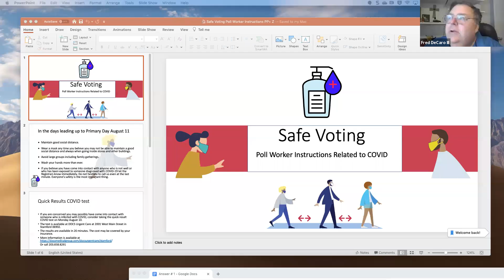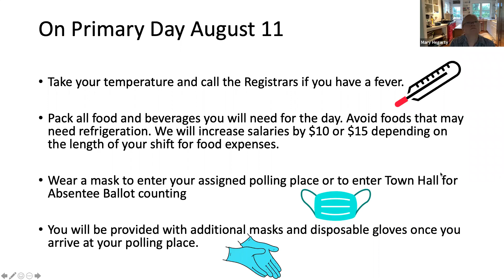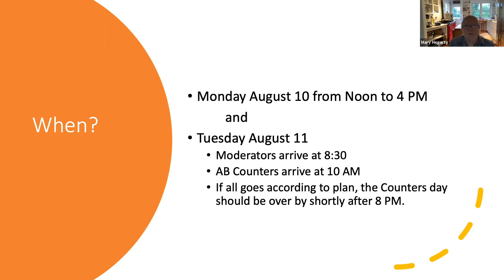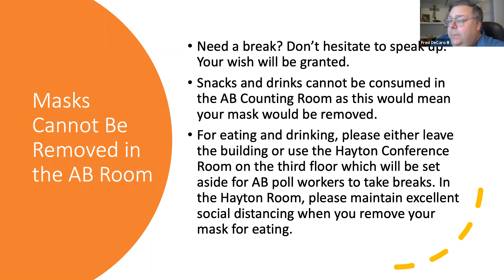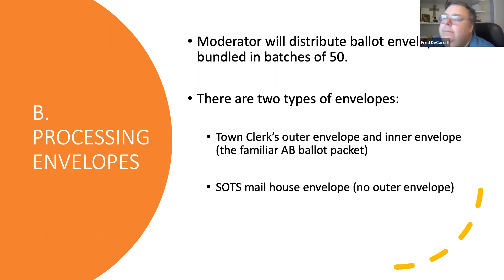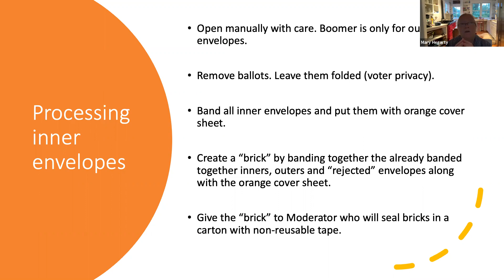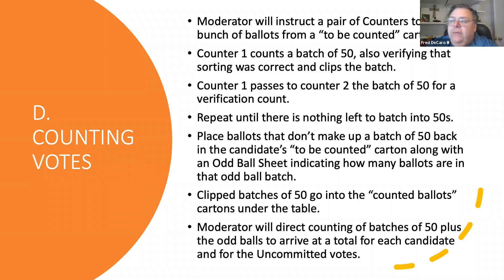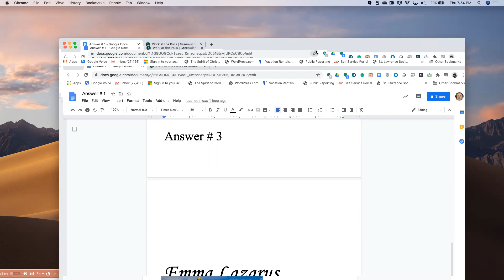Absentee Ballot Training for August 11 Primary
The is a recording of the live training which took place on July 30, 2020.  If you did not attend that training, you must send the three "answers" which are displayed OR spoken in the video to prove you watched.